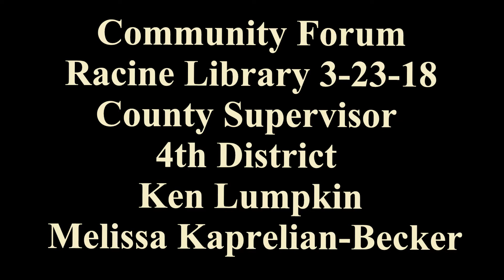Talking Racine Community Forum 4th District Supervisor Racine WI. 3-23-18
Community Forum Racine Library 3-23-18
County Supervisor  - 4th District
Ken Lumpkin -  Melissa Kaprelian-Becker

We bring the perspective down to the local level to discuss issues that affect our own city of Racine, WI.